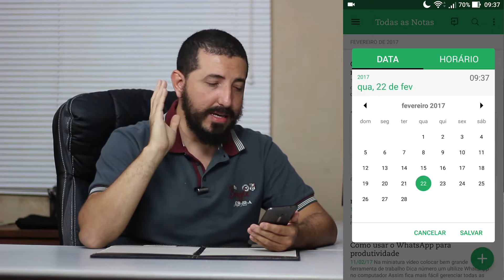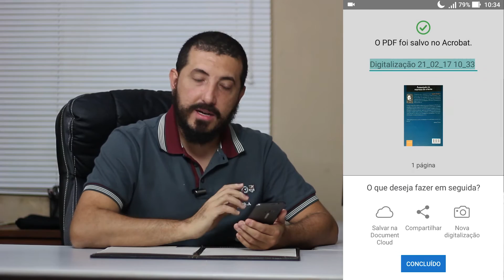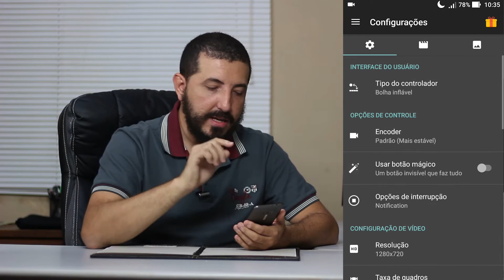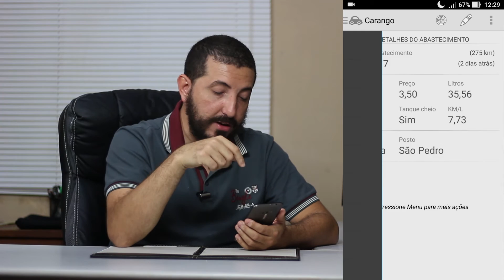Meus Apps Indispensáveis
Iniciando a programação 2017 do canal, nesse vídeo eu comento os apps que uso com mais frequência no meu dia a dia, ou seja, aquelas ferramentas que eu não vivo sem!

Áudio do fundo:
"Well Worth the Wait" biblioteca do youtube _________________________________________________________

Alguns dos meus equipamentos:
- Meu Microfone condensador
- Meus microfones dinâmicos
- Meu mouse
- Gravador Zoom
- Leds que uso
- Webcam BRIO 4k
- Webcam C920
- Teclado similar ao meu
- Fone de estúdio
- Câmera de segurança 360°